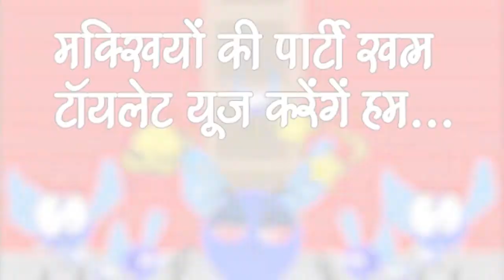Dewas Municipal Corporation Video Film for awareness on ODF under Swachh Bharat Abhiyan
Dewas Municipal Corporation Video Film for awareness on ODF under Swachh Bharat Abhiyan  Share this to create more awareness